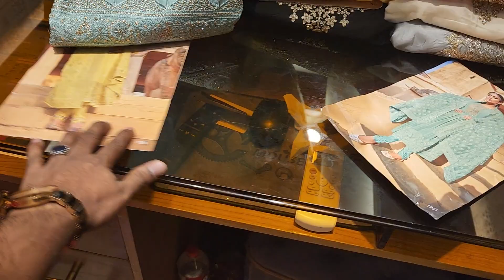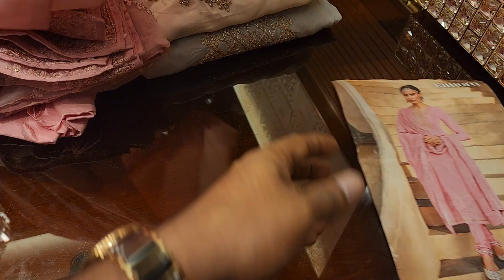March 27, 2022